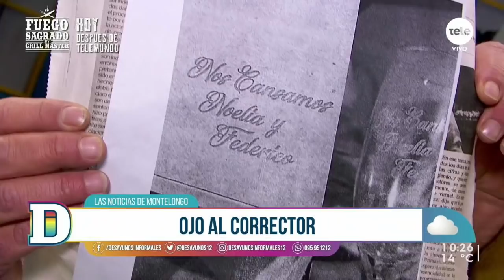Noticias Montelongo 8/06/2021